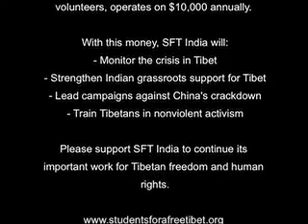Help SFT India work for Tibetan freedom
SFT International is raising $10,000 for SFT India office to do the following:
- Monitor and report on the crisis in Tibet
- Strengthen Indian grassroots support for Tibet
- Organize and lead effective campaigns against China's oppression
- Train young Tibetans in the art of nonviolent activism